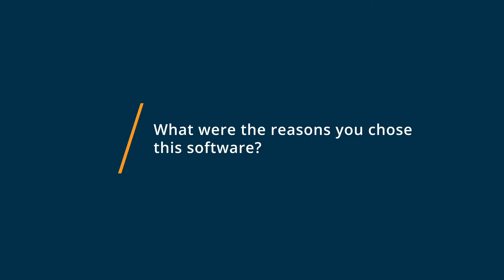DashClicks Review: Amazing!!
💡📘 Interested in DashClicks? Browse DashClicks reviews, pricing and compare with popular alternatives

DashClicks Review 2021.

Finally, an incredible marketing platform and white-label fulfillment center, together at last. Get your very own dashboard now..

Our software and service hybrid is something the world has never experienced before.

 DashClicks is a SaaS platform built specifically for digital marketing agencies. DashClicks was created with one thing in mind, scaling. We know how complicated all these state-of-the-art softwares can be for agencies.

 We wanted DashClicks not only to be easy to use but have the ability to combine all the most popular softwares into one amazing platform.

0:00 Intro
0:10 What other software products did you consider or switch from?
0:30 What were the reasons you chose DashClicks?
0:48 How easy was it to onboard and integrate DashClicks into your business?
1:15 What recommendations do you have for others considering DashClicks?